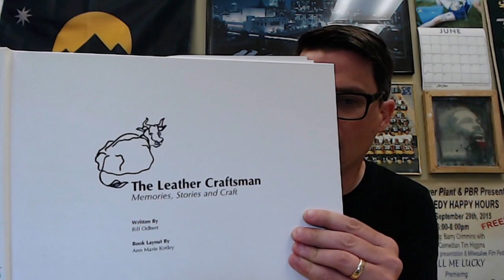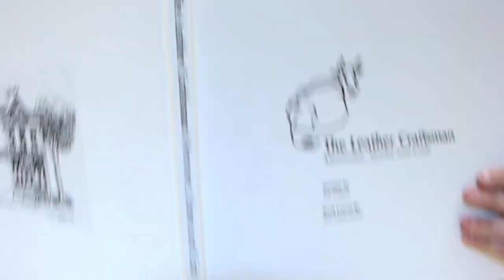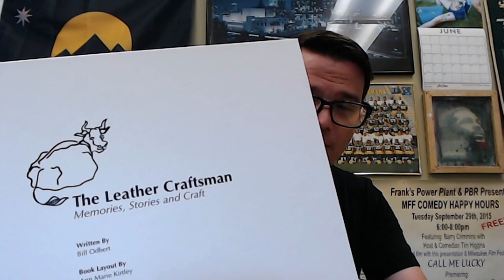The history of Milwaukee's Brady Street Festival (with The Leather Shop's Bill Odbert)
From Milwaukee Record's first (and hopefully last) Virtual Summer Festival.